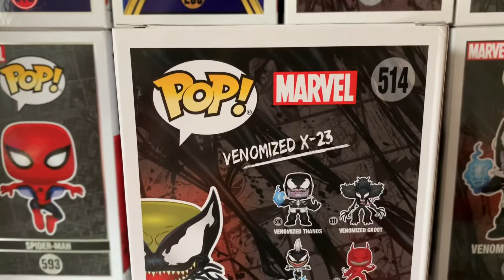Centre Stage Episode 2 | Venomized X-23 #514 | Completing A Wave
Hey guys welcome back to “Centre Stage”. Today we get up close and personal with a new one for the Venomized collection!!